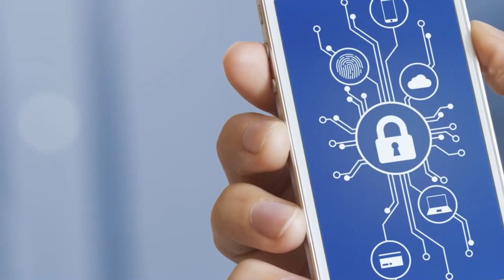PRIVACIDAD EN RED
privacidad en la red